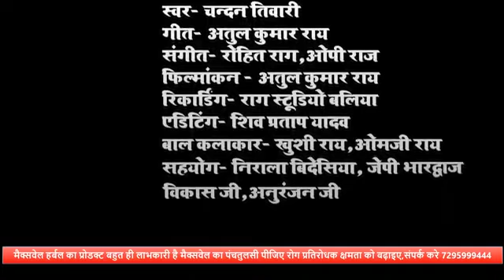राखी के पावन त्योहार आईल बा | Chandan Tiwari | Atul Rai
रक्षाबंधन गीत : राखी के पावन त्योहार आईल बा
रुनुक-झुनुक बहिना चँदा से कहली सावन में चमकs बहार आइल बा
कहली सुरुज से दीया में समाजा राखी के पावन त्योहार आइल बा...

गीत-संगीत: अतुल कुमार राय
स्वर: चंदन तिवारी
लेवल :- Vaman Entertainment
निर्माता : - Vaman Entertainment
फिल्मांकन - अतुल कुमार राय
रिकार्डिंग- राग स्टूडियो बलिया
एडिटिंग- शिव प्रताप यादव
बाल कलाकार- खुशी राय,ओमजी राय
सहयोग- निराला बिदेसिया